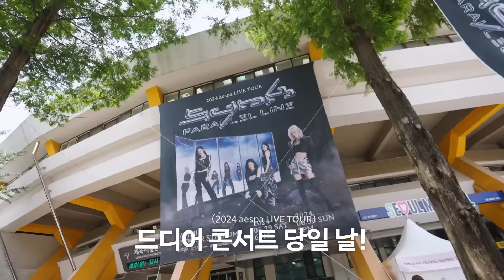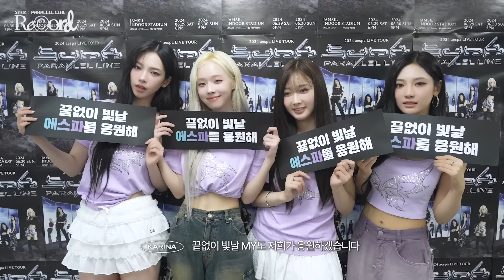출구 없는 데로 들어와 버렸어요🫢 | 2024 aespa LIVE TOUR - SYNK : PARALLEL LINE Concert in SEOUL Behind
2024 aespa LIVE TOUR - SYNK : PARALLEL LINE -